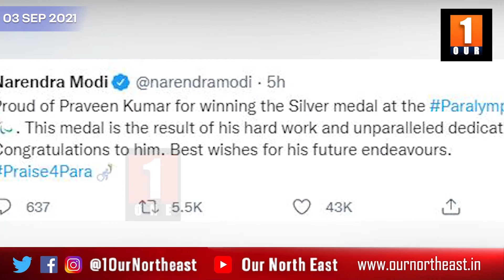পাৰাঅলিম্পিক : ভাৰতলৈ ১১সংখ্যক পদক হাই জাম্পাৰ প্ৰবীণ কুমাৰৰ